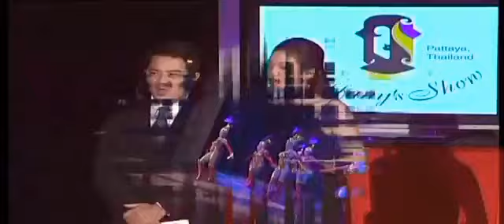Tiffany's Show Pattaya 2005 - Pattaya Paradise